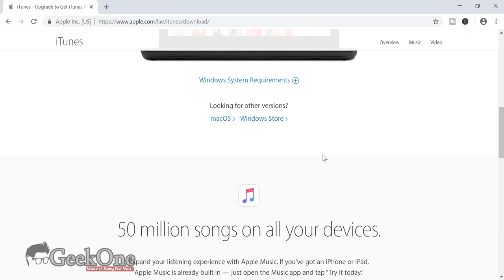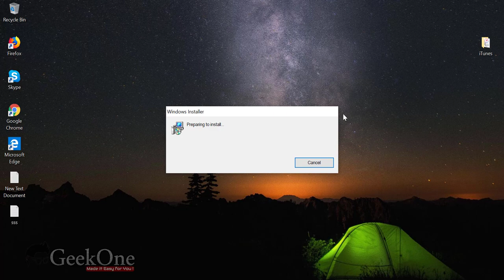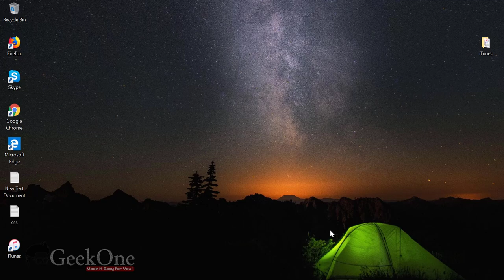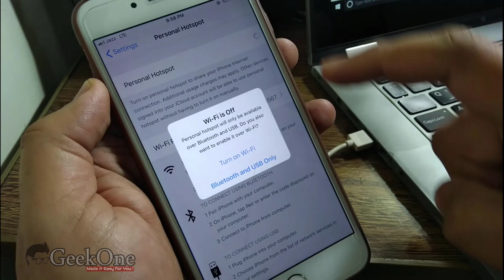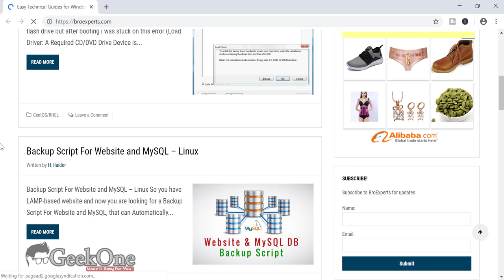Share internet from iPhone 5, 6, 6s, 7, 7 Plus 8, 8 plus to PC with USB Cable Urdu/Hindi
Share internet from iPhone 5, 6, 6s, 7, 7 Plus 8, 8 plus to PC with USB Cable

For English Users please Click on "CC" Button for English Subtitles.